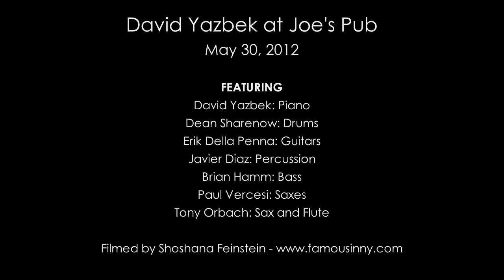David Yazbek - MY CRAZY HEART from the musical "Women On The Verge of a Nervous Breakdown"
David Yazbek and his band at Joe's Pub on May 30, 2012

BAND: David Yazbek (piano), Dean Sharenow (drums), Erik Della Penna (guitars), Javier Diaz (percussion), Brian Hamm (bass)